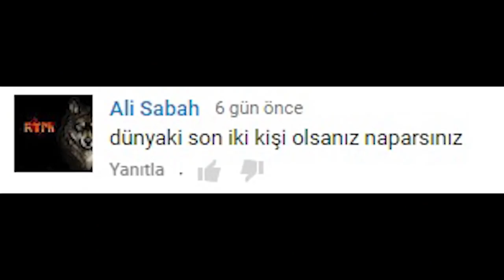EVDE TEK BAŞINAYKEN NAPIYORSUN ?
Kaplumbağa tayfa evriveyr